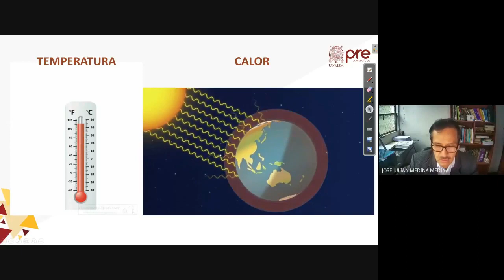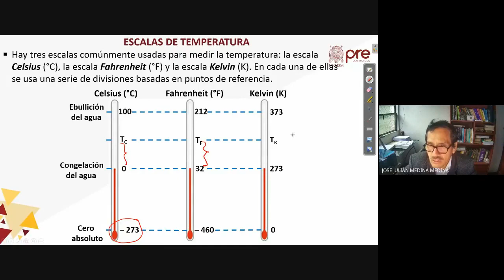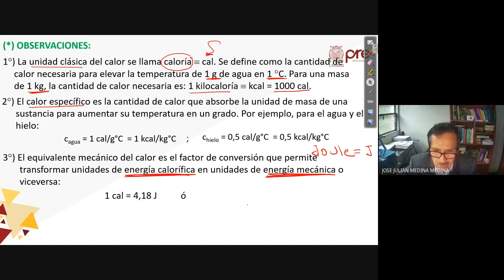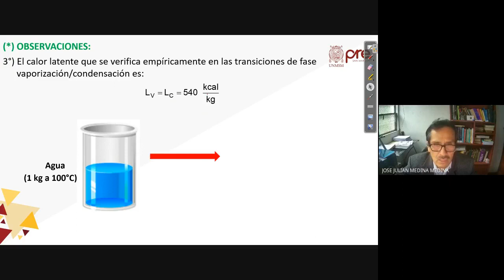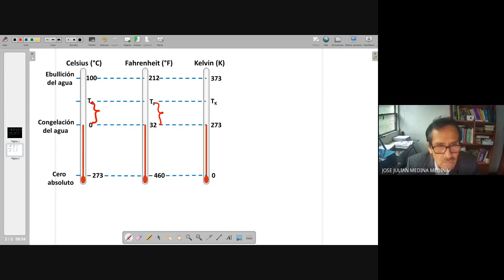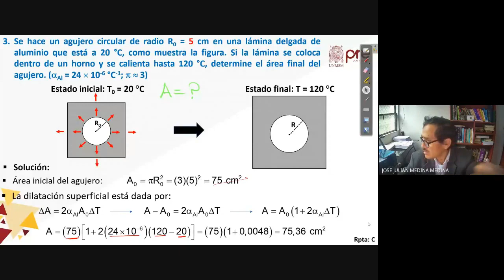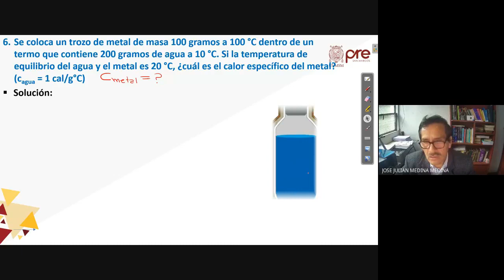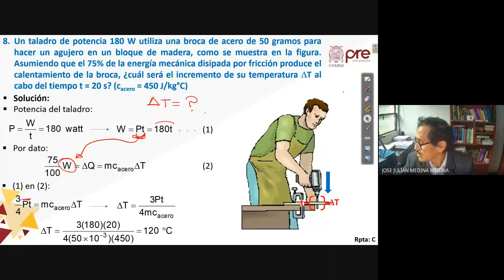Física S10 - Calor - Pre San Marcos 2022 I ¨X¨ 📚🖥️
Semana 10
Ciclo: 2️⃣0️⃣2️⃣2️⃣ 1️⃣
📚Curso: Física
Profesor👨🏻‍🏫: José Medina
📌Tema: Calorimetría: Temperatura: Concepto. Equilibrio Térmico. Escalas Termométricas. Dilatación. Calor. Capacidad Calorífica. Calor Específico. Calor Latente. Cambio de Fase.